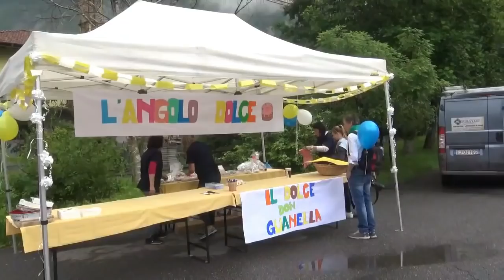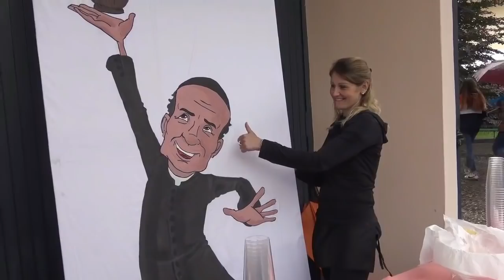Guanella day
prima edizione del Guanella day - Nuova Olonio (SO) - 13 maggio 2018